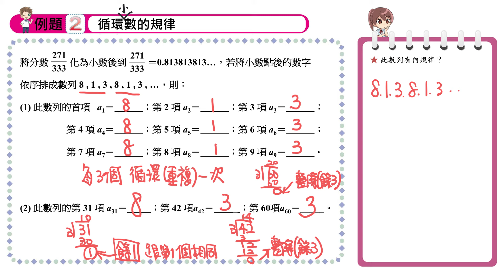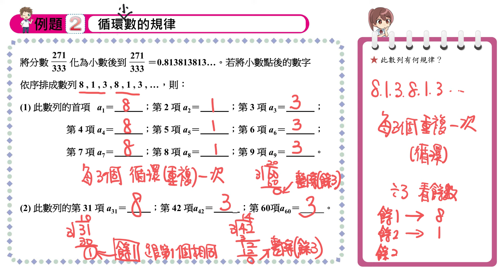【例題2】循環小數的規律